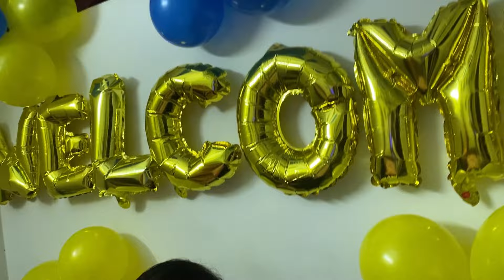Hemant le local macha fry garnu hudai ani hami duijana ko guff 😂